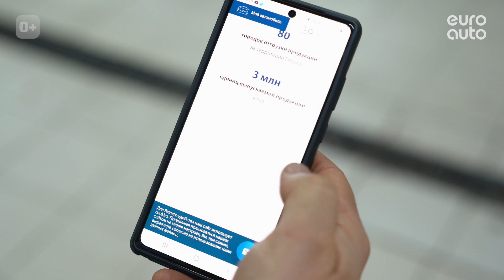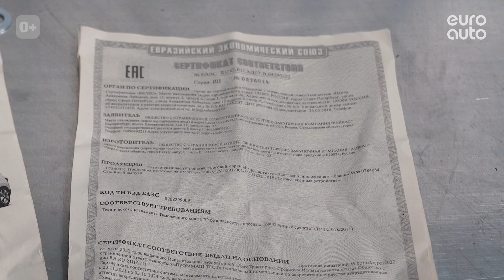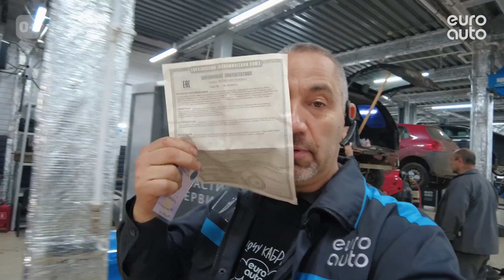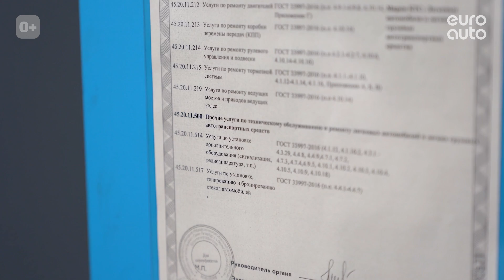Как установить фаркоп: советы автомобилистам и конкурс от ЕвроАвто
Сегодня на СТО ЕвроАвто приехал автомобиль для установки фаркопа BERG. В новом видео покажем, как происходит установка фаркопа, объясним, зачем нужен блок согласования фаркопа и какая еще электрика для фаркопа необходима.

Мы также расскажем, как законно установить фаркоп и что важно учесть, выбирая запчасти и СТО для обслуживания и ремонта автомобиля.

В конце видео мы объявим конкурс с возможностью получить подарок от ЕвроАвто за правильный ответ. Не забудьте поделиться вашими предположениями в комментариях!

Марки и модели авто, на которые подходят фаркопы Берг:
F.4112.001 – Фаркоп Nissan X-Trail, 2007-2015, шар А, 1500/75 кг
F.2811.001 – Фаркоп KIA Sportage (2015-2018, 2018-)/Hyundai Tucson (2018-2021), шар А, 1550/75 кг.
F.4711.001 – Фаркоп Renault Duster, 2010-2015, 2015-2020, 2020-/ Renault Kaptur, 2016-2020, 2020-/ Nissan Terrano, 2014-, шар А, 1200/75 кг.
F.4011.001 – Фаркоп Mitsubishi Pajero IV, 2007-, шар А, 2000/75 кг
F.5112.001 – Фаркоп Skoda Rapid, 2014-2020, 2020-/ Volkswagen Polo, 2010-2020, 2020-, шар A, 1000/75 кг.
F.4712.001 – Фаркоп Renault Logan, 2014-/ Logan Stepway, 2018-/ Sandero, 2014-/ Sandero Stepway, 2014-, шар A, 1000/75 кг.

Артикул блока электрики к фаркопам (приобретается отдельно): F.SM, Rival, Универсальный модуль Smart -Connect (Розетка к ТСУ с эл.жгутом)

0:00 - Начало
1:03 - Фаркопы BERG
2:59 - Установка фаркопа
5:22 - Электрика для фаркопа
7:15 - Как легально установить фаркоп
8:21 - Условия конкурса